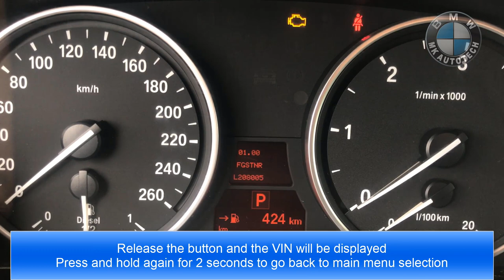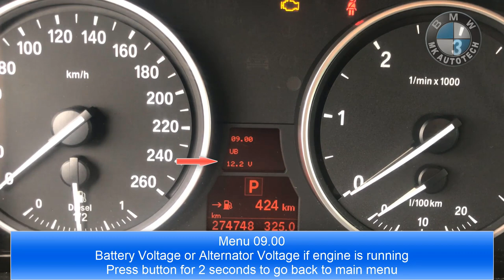How to access BMW hidden menu, coolant temperature,alternator-battery voltage, true speed and more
BMW - How to access BMW hidden-secret menu with various information

01.00 Last 7 digits of VIN / chassis number
01.01 Tacho in thousands True/Tacho
01.02 BMW Part number of Instrument panel
01.03 Diagnostic Code
01.04 Instrument Panel Manufacturing Date
01.05 Hardware revision
01.06 Software Version
01.07 Coding data
01.08 CAN BUS version
02.00 instrument panel test
03.00 Not used
04.00 Current fuel consumption in l/100km
04.01 Current fuel consumption in l/hour
04.02 Numbers of liters used when calculating mpg for computer
04.03 Number of km covered using the number of liters of fuel in 04.02 above.
04.04 Numbers of liters used when calculating mpg for journey
04.05 Number of km covered using the number of liters of fuel in 04.04 above.
05.00 Range Fuel usage
05.01 Range remaining on current fuel
06.00 Number of liters of fuel remaining in both the left and the right tank
06.01 Total fuel tank content
06.02 Raw data from fuel level sensors
07.00 Coolant temperature
07.01 Ambient air temperature
07.02 Raw temperature value
07.03 Current engine revs per minute
07.04 revs per minute limit on M cars whilst engine warming up
08.00 Current true speed in km/h
08.01 Current speed indicated to driver via dash and HUD.
08.02 Cruise control speed
08.03 Distance traveled 1
08.04 Total Time driven 1
08.05 Distance traveled 2
08.06 Total Time driven 2
09.00 Battery Voltage
10.00 Km / week
11.00 Time format
11.01 Distance format
11.02 Temperature format
11.03 Consumption format
12.00 Avg speed used to estimate time of arrival
12.01 Estimated time of arrival
13.00 Sound Test
14.00 Memory error entries
16.00 Dashboard lighting
16.01 Day light measurement
17.00 Display heater on / off
18.00 Check Control Warning lights test
19.00 Unlock Menu
20.00 Fuel consumption correction factor
20.01 1 to correction factor
20.02 10 to correction factor
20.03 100 to correction factor
21.00 RESET

The information contained on this video are for educational and informational purposes only.
We accept no liability for incidental or consequential damages and assume no responsibility or liability for any damage suffered, as a result of the use or misuse of any of the information or content on this video.